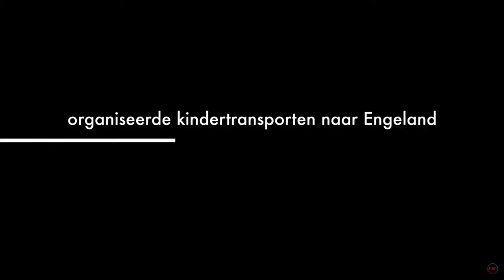Who was Truus Wijsmuller - English subtitles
Thanks to her dedication and courage, Truus Wijsmuller from Alkmaar brought more than 10,000 mainly Jewish children to safety. Her negotiations with Adolf Eichmann, in the lion's den in Vienna, marked a breakthrough in the organization that later grew into one of the greatest rescue operations in history; the so-called "Child Transports".
Tante Truus is now honored by her hometown Alkmaar with a street name and a statue. Historian Leen Spaans talks about the special deeds and the steadfast character of this resistance woman.